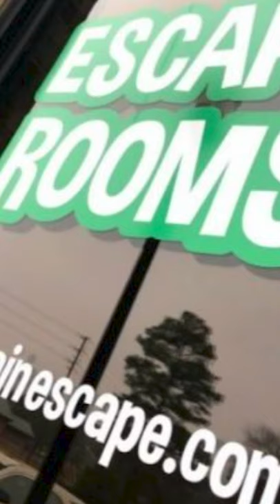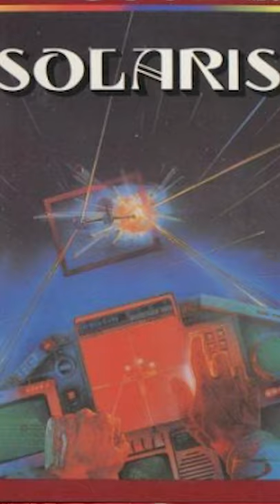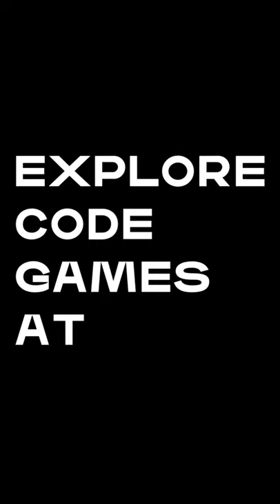Code Games Challenge: Meet the Judges | Heather Chandler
On February 23, 2021, the XPRIZE Connect Code Games Challenge will announce 17 next-gen winners in the world’s first international youth gaming competition. But who are the gaming and tech industry experts that evaluated the designs and tested the gaming experiences? Meet the Judges behind the Code Games Challenge.

ABOUT XPRIZE

VIDEO CREDITS
Green Rock Productions